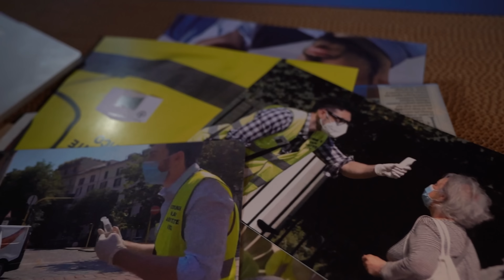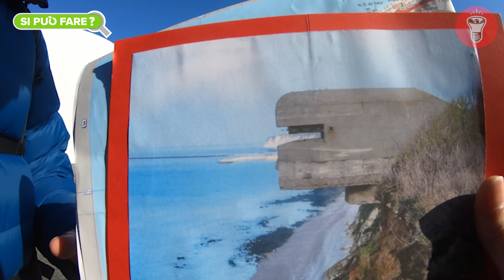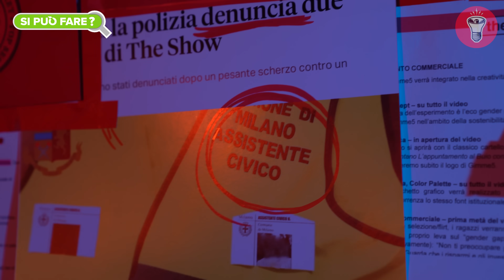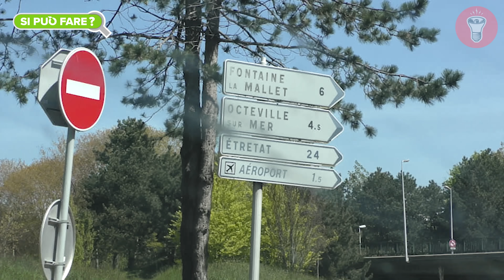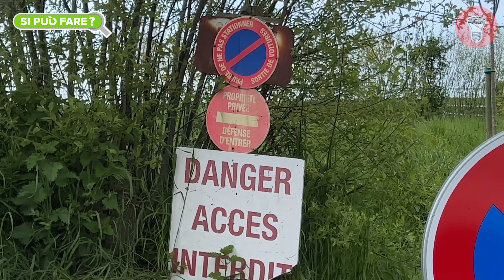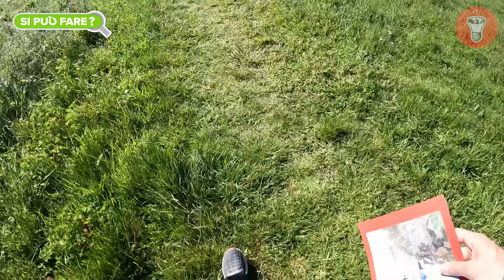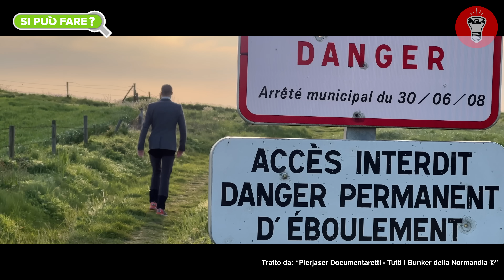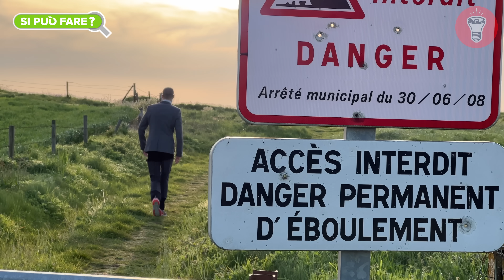Infiltrarsi Dentro un Bunker Della Seconda Guerra Mondiale (Pt.1) - [Si Può Fare?] - theShow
🎥CAMERE
Per girare candid a camera nascosta:
Per le intro:
Microfoni nascosti:
Registratori portatili:
- Zoom h6
💡LUCI

00:00 | Intro
01:30 | Ricerca del Bunker
03:08 | Partenza per la Francia
03:45 | Inizio Missione
07:55 | Prima Busta
18:04 | Arrivo al Bunker
21:06 | Seconda Busta
22:41 | Pierjaser Documentaretti